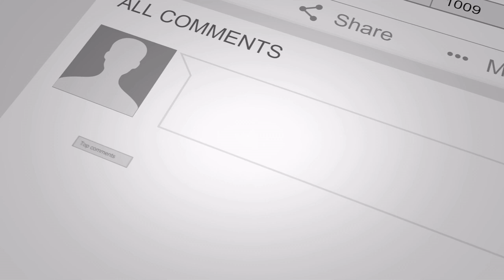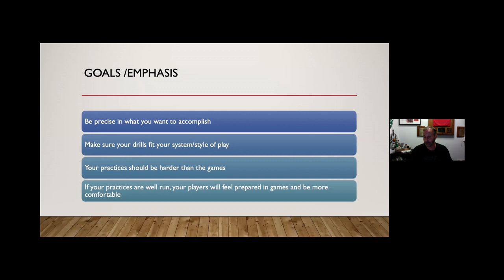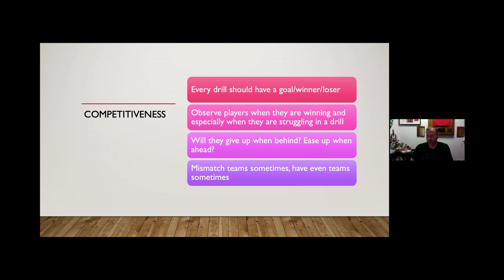System Basketball Clinic Kevin Kiernan Competitive Practices Trailer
Kevin Kiernan Mater Dei High School the 2020 USA Today National Coach of the Year discusses Competitive Practices and How they Chart them
Topics Covered:
Practice Planning, Hustle Chart, Hustle Belt, His Run and Jump Press and Question and Answers

If you would like to purchase the full Clinic for Coach Kevin Kiernan can do it

Schedule of System Basketball Online Clinics:
Every Tuesday, Wednesday, Thursday,